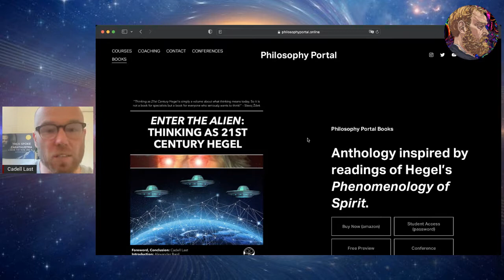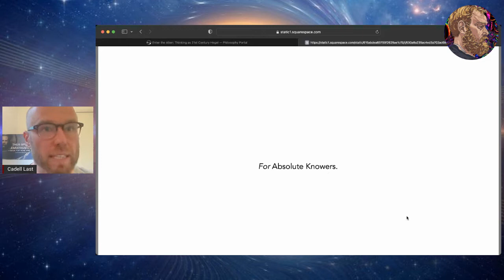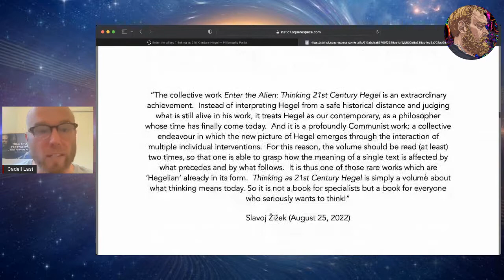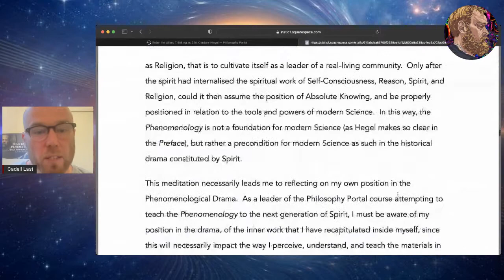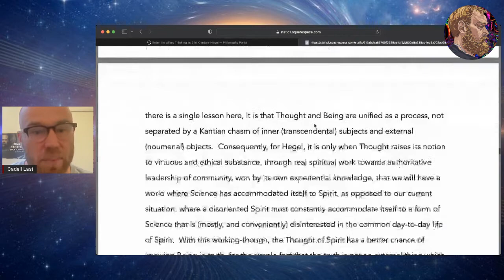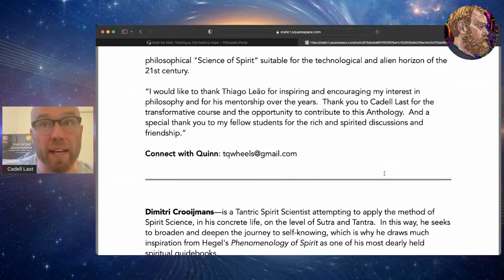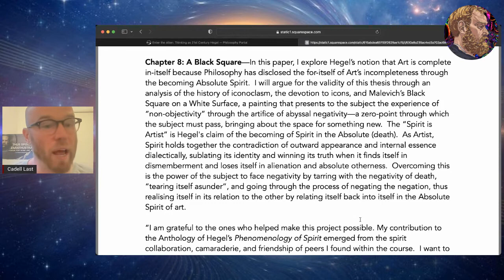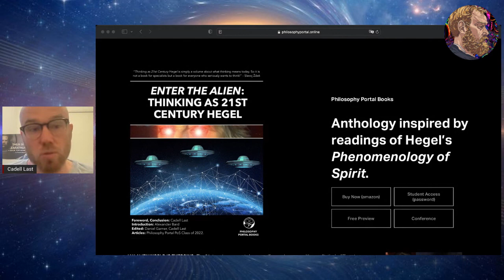ENTER THE ALIEN (Book Preview)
“AN ALIEN WORLD IS EMERGING.  The 21st century presents human self-consciousness with a qualitatively different environment, largely as a consequence of scientific thinking and action opening global communications and connectivity.  In this anthology, a community of Spirit has meditated on the idea that the great idealist philosopher G.W.F Hegel can be used as a starting point for thinking this alien world.  Hegel, of course, could not have predicted this world (and nor would he have tried), however, Hegel was well aware that Spirit found itself in a new Scientific age, and that this age would have disorienting consequences for Spirit’s capacity to inhabit the world at all.  Considering that many contemporary intellectuals relate to the present moment with ideas of crises of authority or value and meaning, it makes sense that starting with Hegel could in many ways bring deeper conceptual clarity and orientation.  How does “The Hegel Event” help us to sense-make (1) contemporary problems of the theory-practice divide in the sciences, (2) Westerners increasing interest in Eastern spiritual wisdoms, (3) higher and more complex forms of sexual expression, (4) debates on idealism, materialism and realism, (5) human development post-psychoanalysis, (6) the nature of abstraction in the process of becoming, (7) artistic expression beyond religious icons, (8) the philosophical foundations of mathematics, (9) logic of everyday life, and (10) the dominance of contemporary atheism?  Through mediations of the immediacy of these dimensions, we hope to show that it is worth starting with Hegel to sense-make in the 21st century.”